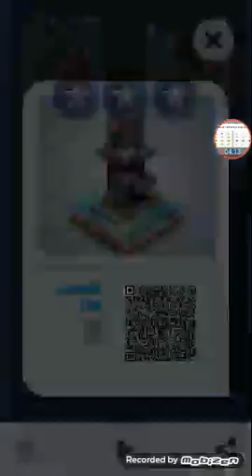mekorama level 2-10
level 11-18 coming soon